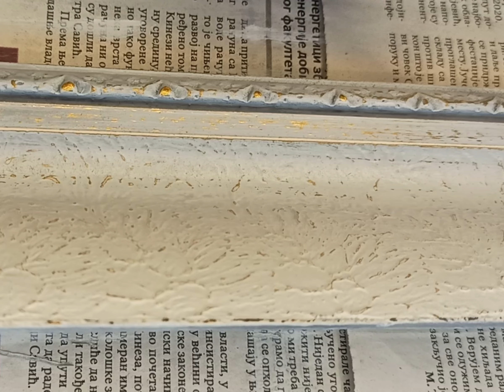Novogodišnja jelka / br.1. / DiY Alternative Christmas Tree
Ove godine malo drugačija dekoracija - sve je napravljeno od prirodnih materijala koje sam sakupljala sa decom u šetnjama i obradila - jelka od grana, pahuljice od kora drveta, šišarke...
Ram je jako star, odbačen od prethodnog vlasnika, kod nas udomljen i sređen...

Cela postavka koštala me je malo truda i vremena a dosta uživanja i ljubavi, cena odlična  ♡